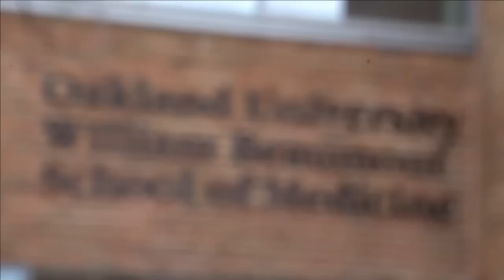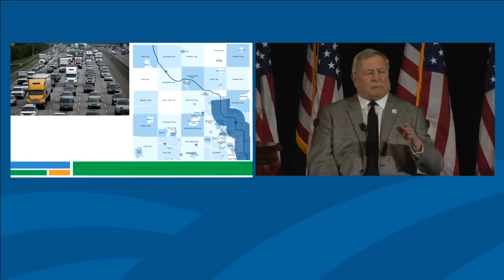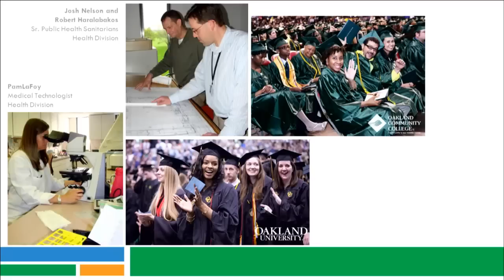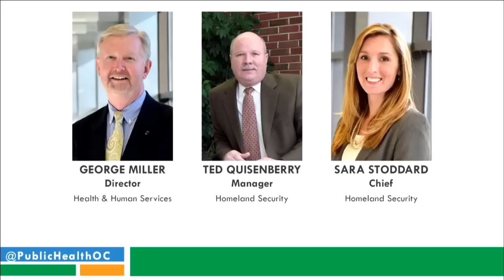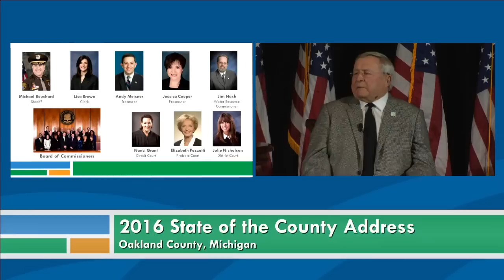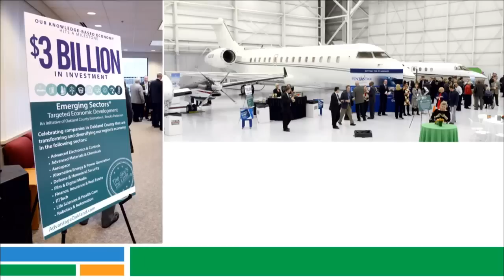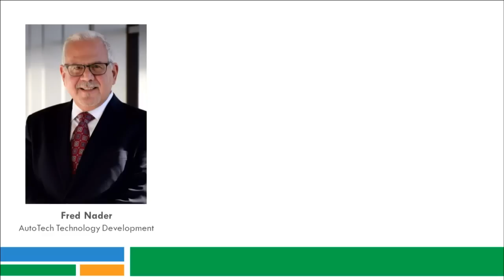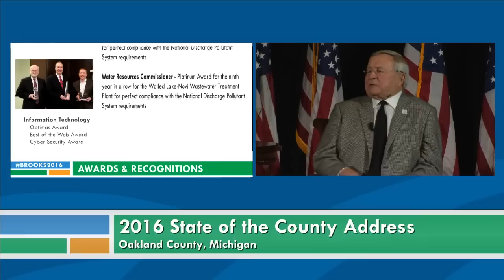Oakland County 2016 State of the County Address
Oakland County Executive L. Brooks Patterson will deliver the 2016 State of the County Address. Join the conversation with Brooks2016.